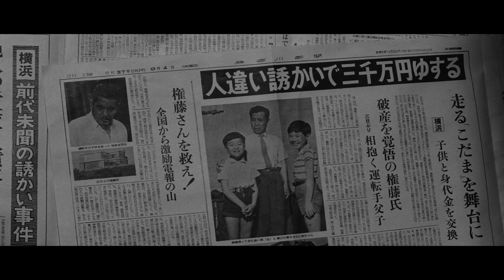High and Low - English Export Trailer